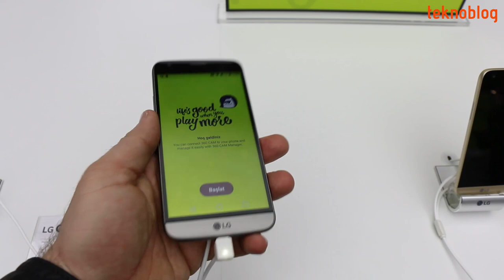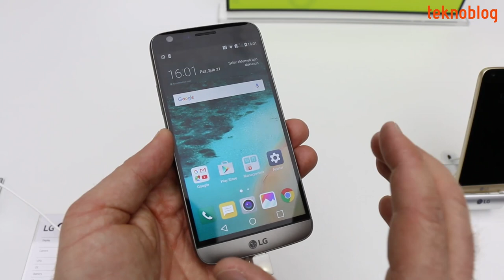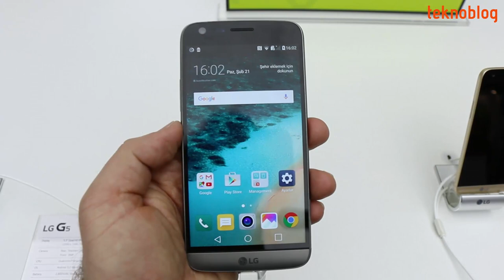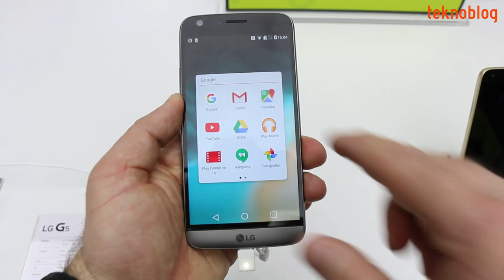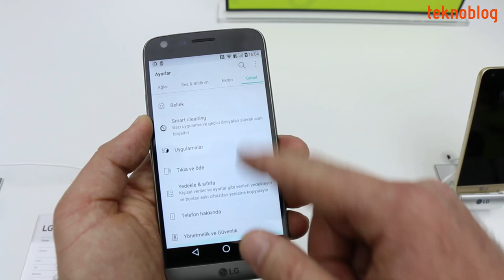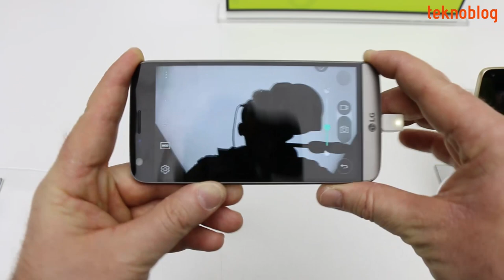LG G5 Ön İnceleme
LG'nin 2016 model amiral gemisi Android telefonu LG G5 ile ilgili ilk izlenimlerimizi ön inceleme videomuzda bulabilirsiniz.